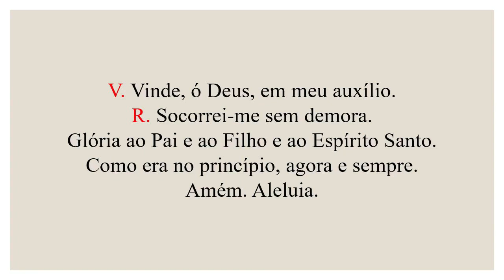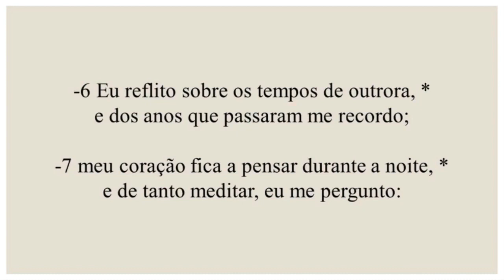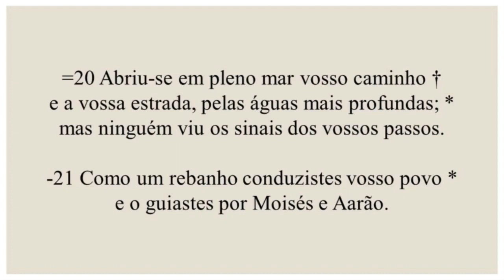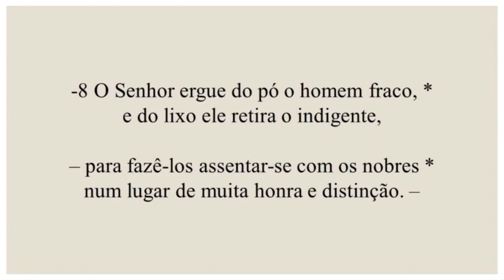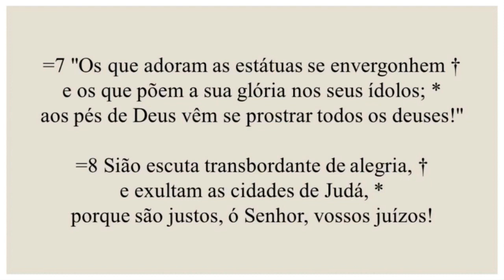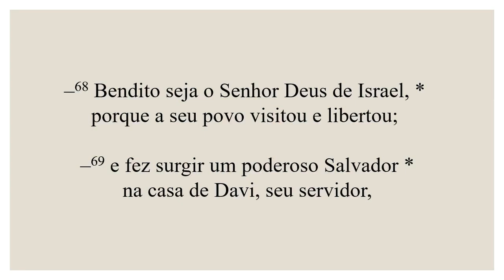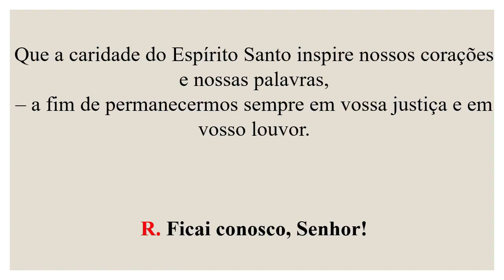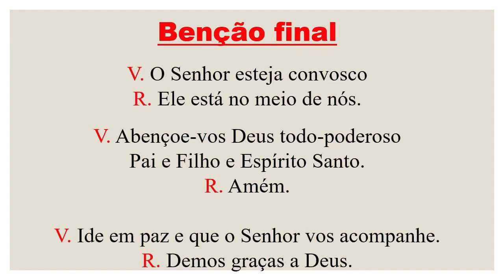Laudes- 06 de Setembro de 2023| 22ª Semana do Tempo Comum| 2ªSemana do Saltério